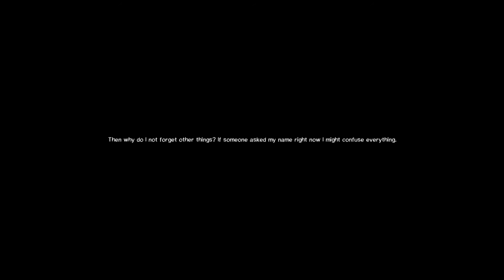WHO AM I!?! || TML Plays... Memoranda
In which TML plays a game in which the protagonist can't remember her name, has floating kidney stones, and gets vertigo from Wagner.

I don't know either.